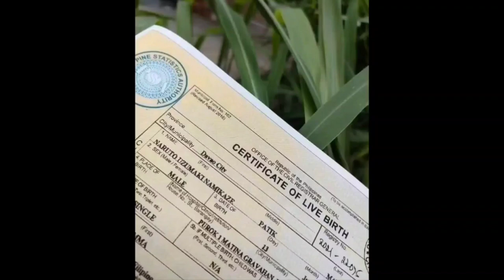BABY GETS LEGALLY NAMED NARUTO